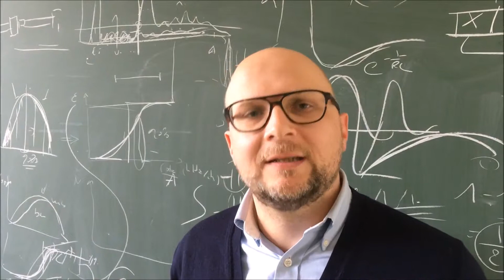Prof. dr. Nick Van Remortel (UAntwerpen) over Stephen Hawking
Met Stephen Hawking verliezen we een groot wetenschapper! Prof. dr. Nick Van Remortel (Universiteit Antwerpen Departement Fysica) ontmoette Hawking en licht zijn twee grootste verwezenlijkingen toe: 3 minuten en u bent weer helemaal mee!